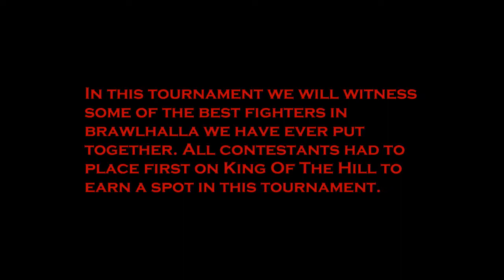Brawlhalla Titan's Tournament Trailer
Tournament coming soon. Make sure to signup for the newsletter to get notified of the time and date. To check out the bracket info go

If you wish to try out for the tourney go and do !tourney to find out how.

First place will get a Corsair M65 PRO

Second place gets a $20 Steam Card

Third place gets a free month of GOLD V.I.P